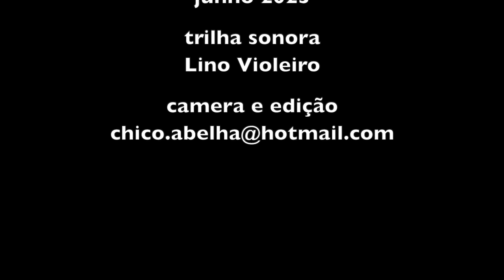A CASA DE TERRA FICOU PRONTA - MONTEIRO LOBATO SP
Linktree da Familia de Terra